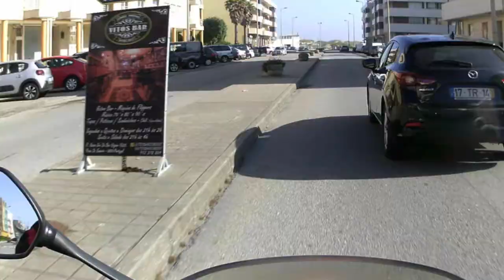2018 06 17 GME Missa motard Benção das motas Os Vagabundos